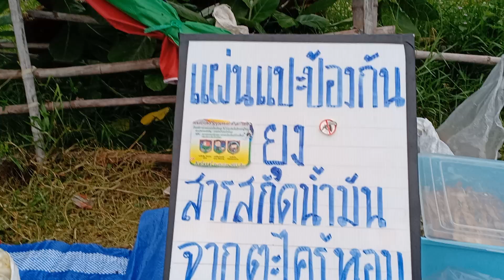ตะลุย!ฝ่าดงแม่ค้าตลาดเช้า ลุยแบบหน้าด้านหน้ามึน.